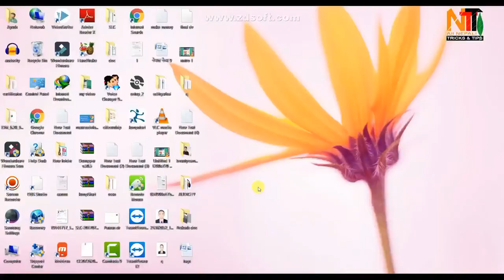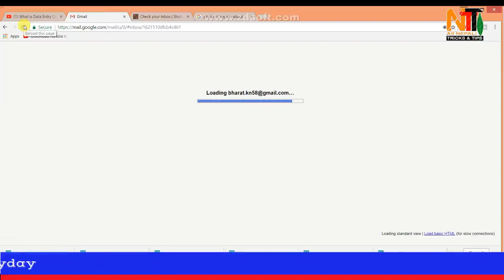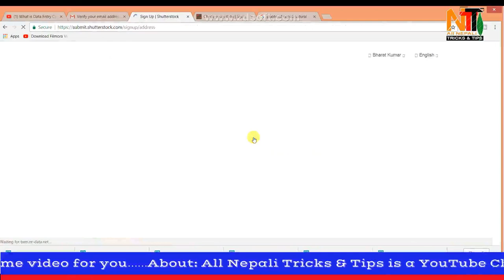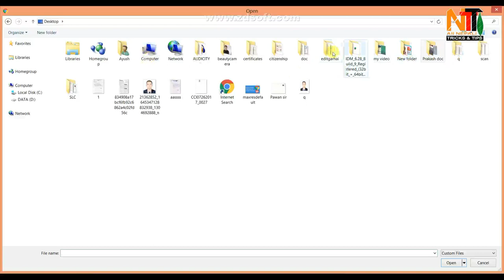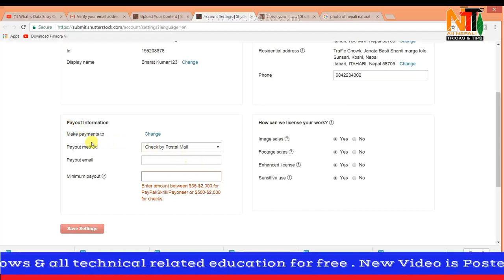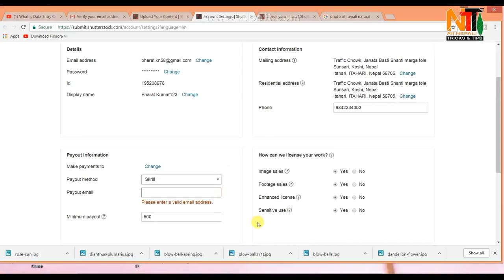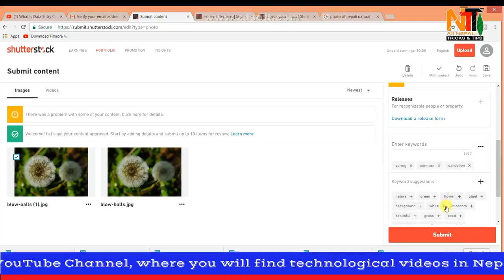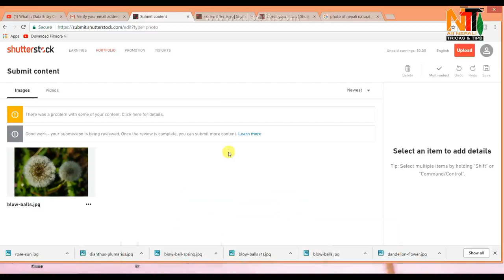Online फोटो बचेर पैसा कमाउनुहोस् | How To Sell Photos Online And Make Money IN Nepali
Today I will be showing you Sell Photos Online and Make Money IN Nepali. This tutorial will teach you Sell Photos Online and Make Money IN Nepali. This Video is simple to learn, anyone can learn it, from beginners to advance. Hope this tutorial on Sell Photos Online and Make Money IN Nepali was helpful and you were able to sell Photo & Make Money Online/, don’t forget to like and subscribe for more videos to come :)

3. How to change voice

5. Make Name Ringtone

6. Set Wallpaper on mobile keypad

7. Make YouTube intro

9. Online Job in Nepal

About: Technical Daju  is a Nepali Technical YouTube Channel, where you will find technological videos in Nepali Language, Technical Daju is a leading source for the technology that we use each day. Whether it’s discussing computer operating system tricks, the latest tips for your mobile phone, finding out about the newest gadgets, or letting you know about useful websites that can replace or be alternatives to your PC’s desktop software. Technical Daju  provides basic and advanced level computer, internet, technology, Social Network, android, MAC, Windows & all technical related education for free . New Video is Posted Everyday